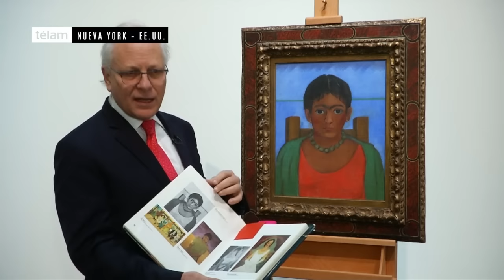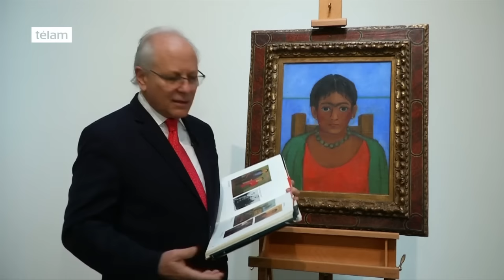Subastan Cuadro de Frida Kahlo que se desconocía su paradero.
La pintura “Niña con Collar de Frida Kahlo, que nunca había sido expuesta públicamente y cuyo paradero se desconocía será subastada la próxima semana en Sotheby en Nueva York.